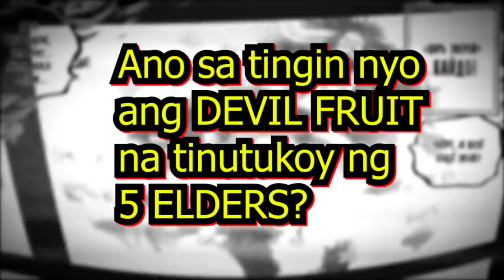ANG DEVIL FRUIT NA BINURA SA HISTORY? (ANALYSIS) | One Piece Tagalog Analysis